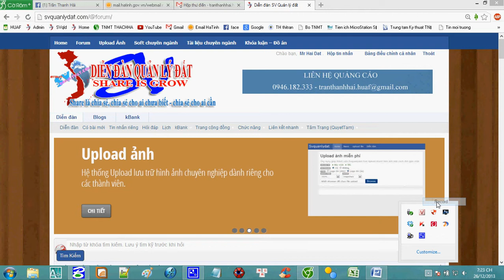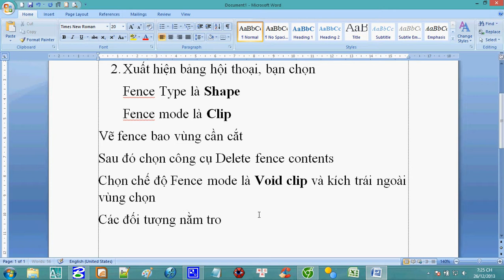[To-peaceful]Cat-Theo-Fence[SVquanlydat.com]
Gửi bạn peaceful cách cắt theo fence trong microstation